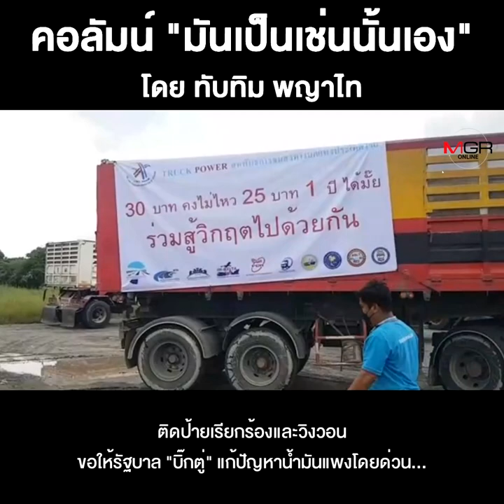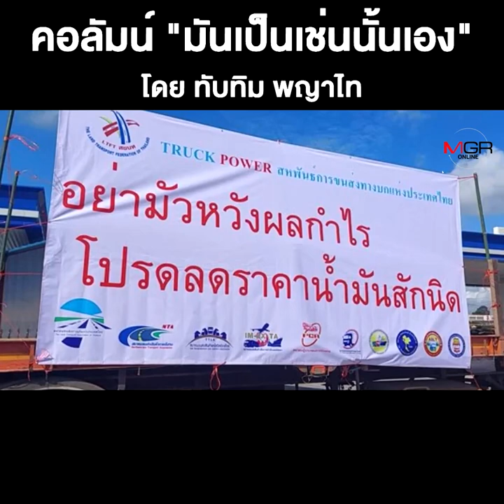วิกฤตพลังงาน...กำลังหวนกลับมาอีกครั้ง!!!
ชื่อคลิป : วิกฤตพลังงาน...กำลังหวนกลับมาอีกครั้ง!!!